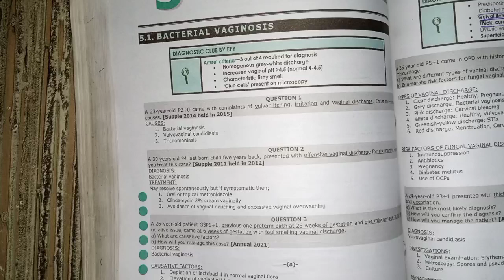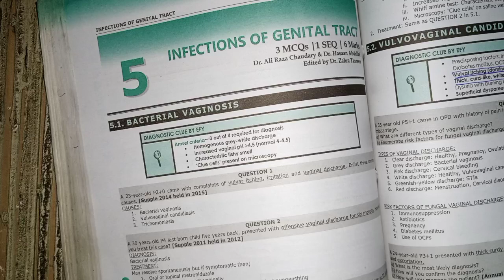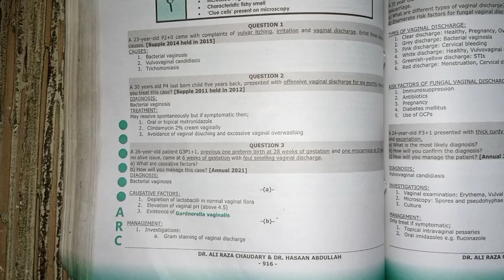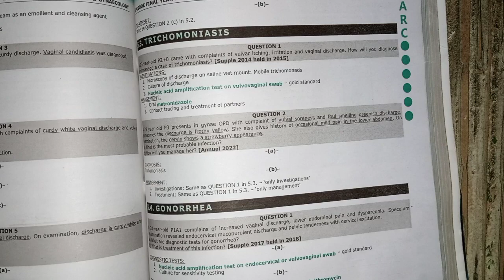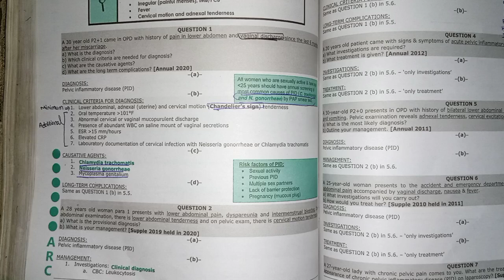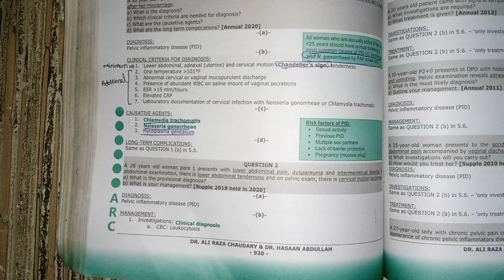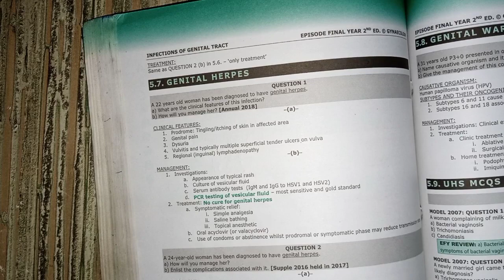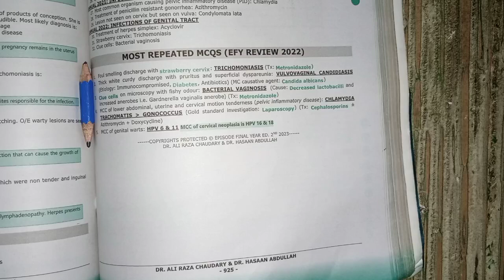infections of female genital tract || gynecology seqs revision